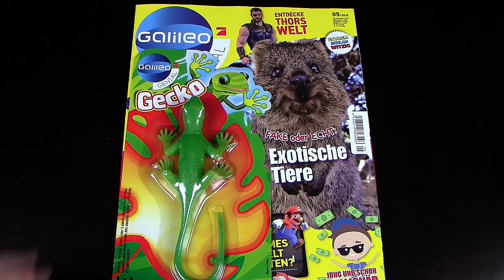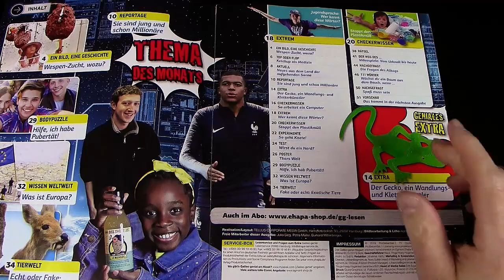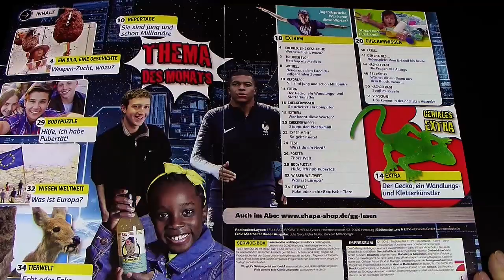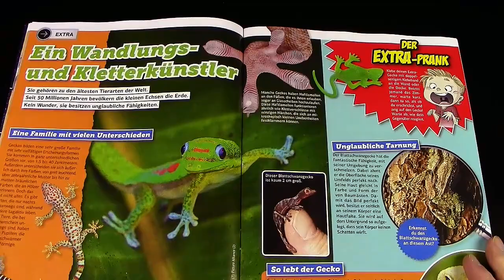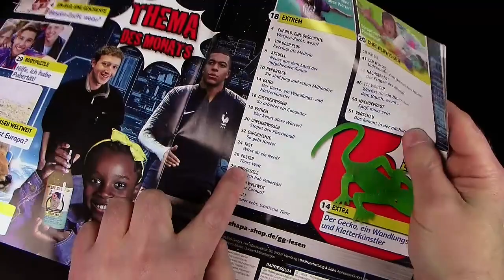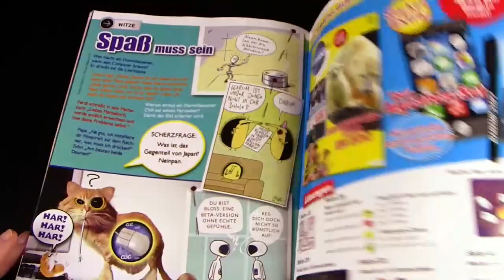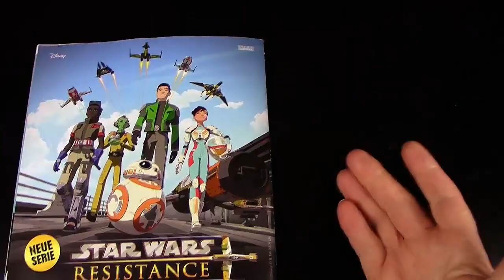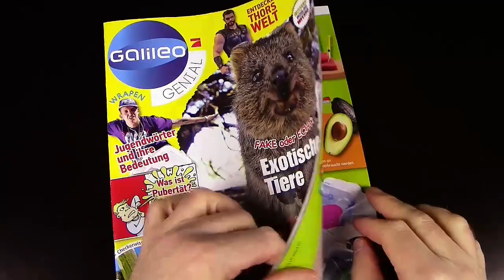Galileo Genial Nr. 5 2019 - Gummi Gecko !!! Test Fail !!! Unboxing & Review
Galileo Genial